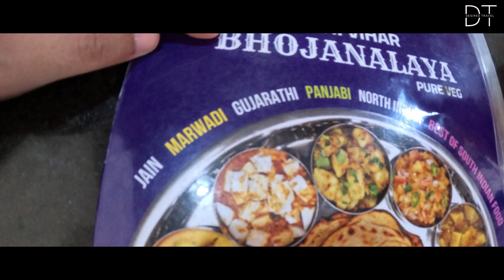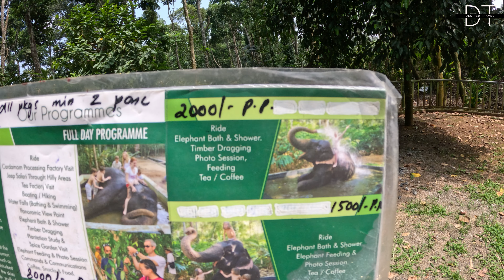Elephant Junction Thekkady - All You Need To Know BEFORE You Visit | Thekkady Tourist Places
Planning a trip to Elephant Junction in Thekkady? Make sure you're fully prepared with our comprehensive guide! From must-see attractions to insider tips, this video covers everything you need to know before you visit Elephant Junction. Explore Thekkady's top tourist places and get ready for an unforgettable experience. Watch now and plan your perfect trip to Elephant Junction in Thekkady!

Thekkady is a town near Periyar National Park, a major tourist attraction in Kerala, India. The name Thekkady comes from "thekku," meaning teak. The coolest months are December and January, while the hottest months are April and May.

When is the best time to visit Thekkady? The best time to visit is when the weather is nice. For Thekkady, the peak season is from October to February. You can also visit in the moderate season, from March to May.

How many days are enough for Thekkady? Ideally, you should spend two to three nights in Thekkady. To fully enjoy the Periyar Tiger Reserve and various eco-tourism activities, a two-night stay is recommended.

Gadgets We Use for Our Video :

MIC: DJI Wireless Two for real-time recording
Voiceover MIC: Rode NT-USB Mini Studio

Bhupesh and Smriti